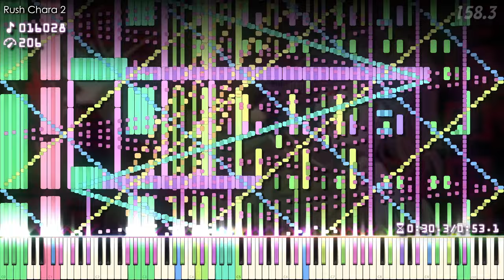How to play Rush Chara 2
[🎤] Song Info
Title: Rush 🅱

✔ Rush 🅱

[🎵] MIDI Info
MIDI Name: Rush Chara 2
MIDI Author(s): Han SeRin
Notes: 143,087

[🎹] Soundfont Info

Rush Chara 2 (Megalo Strike Back) | Black MIDI / Piano